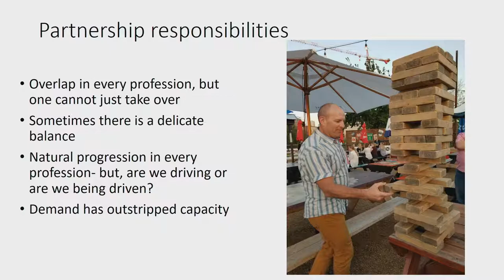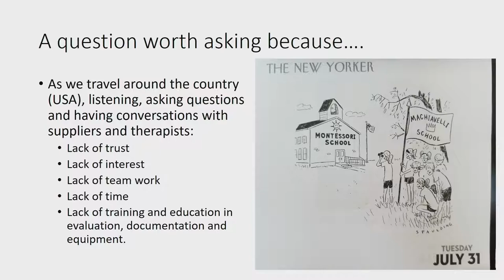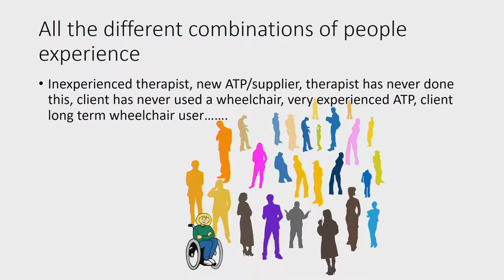IC89.2019 Partnerships Between Suppliers and Clinicians: What's the Future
For a successful clinical team, there has to be a balance in the partnerships among the team members. The success of our field has, in large part, been the result of people with complementary skills coming together to solve problems with our clients. Pressures of funding, among other things, have made this increasingly difficult but still as important. We risk losing the heart of what has made this field so successful and impactful in such a relatively short period of time. We need to "re-group". But, how do you utilize each others’ talents and skills? There are real, but not insurmountable everyday roadblocks. Lack of time, little experience, etc. This course will forge a discussion about where we have been, where we are now and where we should be heading as a field.

Learning Objectives:
Identify three distinct groups who facilitated development of the field of seating and mobility
Identify three roadblocks that contribute to working as a clinical team
Name four solutions to facilitate maintaining the clinical team

Presenters:
Susan Taylor, OT
Numotion, United States

Susan is an Occupational Therapist who has been practicing in the field of seating and mobility since 1980, primarily at the Rehab Institute of Chicago Seating Clinic. She has published and presented nationally and internationally. She is both a member and a Fellow with RESNA. She is active with the RESNA/ANSI Standards Committee. She currently works for Numotion, a supplier, as the Training and Education Manager.

Jean Minkel, PT, ATP
Minkel Consulting, United States

Ms. Minkel is a physical therapist and master clinician well recognized for her work in Assistive Technology.  Jean is an independent consultant who provides educational and consulting service to all members of the A.T. team. In 2018, Jean and Michelle Lange co-edited the textbook, Seating and Wheeled Mobility: A Clinical Resource Guide. The A.T. community has recognized  her contributions by awarding to her the RESNA Fellow award in 1995 and the Sam McFarland Mentor Award in 2012.

Anne Kieschnik, ATP, CRTS
Numotion

References:
Cook and Polgar, eds. (2015). Asistive Technologos: Principles and Practices. Elsevier, St Louis.
Lange, M. and Minkel, J., (eds) (2007). Seating and Wheeled Mobility: A Clinical Resource Guide. Slack: 11/7.
Sprigle, S. and Taylor, S. (2018). Data mining analysis of the provision of mobility devices in the United States with emphasis on complex rehab technology. Assistive Technology.